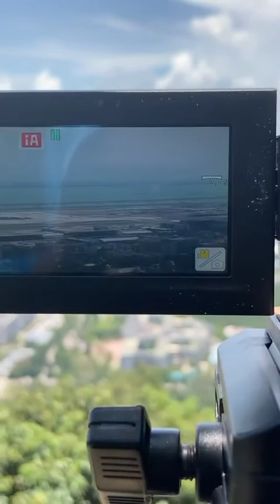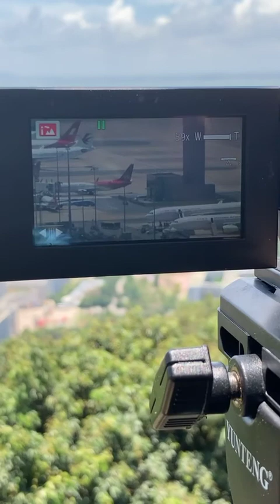Overview of SZX